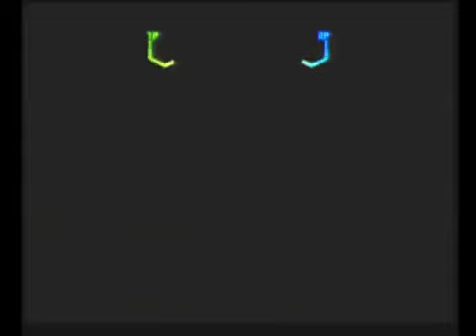KoF 02UM : Nishinippori Versus (2013/4/29) [Part 3]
Team 1p : Mononofu , Nyurinka-san , Ｑ , Tonkatsu , ｋｅｉ , Shuhan , Ganpi

Team 2p : Faith , ２８-san , Himatsupushi , Io , Ryoji , Rosshi

 Players that have left the game :

Team 1p : K2 , Nori , Sawakoro , Yanjirou , Hariou Dairi , Tonton , Yukito , Kenshirou , Zukki , Go Toushi Gundam

Team 2p : Ouji , ＋１ , Moko , Ryumi

 Title : KOF０２UM 西日暮里VERSUS・第１３５回紅白戦・その３

 Description : ～～告知～～
Ｍ' VS キャップ　30本先取動画→sm20691631

次回（5/8）水曜配信はKOF13CLの予定。１９時～。

４月２９日（月）その２です。

１Ｐ：（K2）（ノリ）（サワ）（ヤン）（針王代理）（とん）（ユキト）（ケンシロウ）
（ずっきー）（ご当地）モノノフ、くも、にゅーりんかざん、Ｑ、とんかつ、ｋｅｉ、主犯、ガンピ

２Ｐ：（王子）（＋１）（もこ）（リュ）フェイト、２８さん、ひまつぶし
イオ、リョージ、ロッシー

モノノフ　対　フェイト　からのスタート。